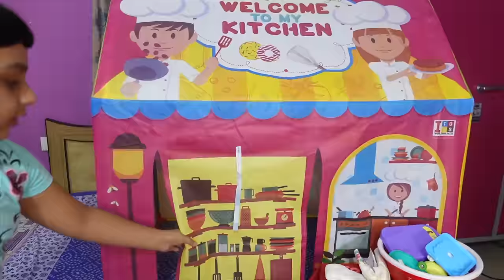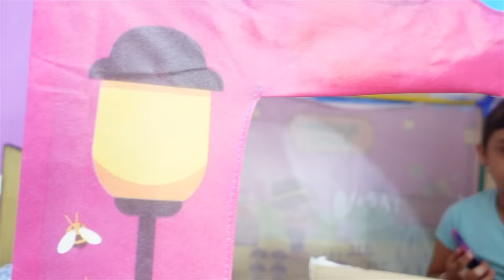Camping in Kitchen Play House Tent | Camping With Baby Alice and Priyanshi | Learn With Priyanshi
Aaj ki video main aap mera camping play dekh sakte ho. Please watch how I camped with baby Alice in my new Kitchen play house.

AAJAO!

😃😊 🙂  KEEP SMILING  😃😊 🙂